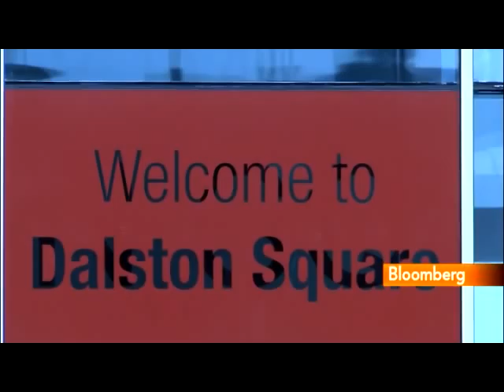Barratt's Patrick Says London Draws Chinese Home Buyers: Video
June 14 (Bloomberg) -- Gary Patrick, a regional sales director at Barratt Developments Plc, talks about demand for residential properties in London among Asian buyers.
     He speaks with Bloomberg's Chris Spillane in London. (Source: Bloomberg)